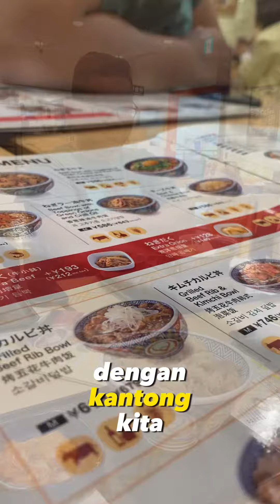Dimana makan di bandara Narita Jepang?